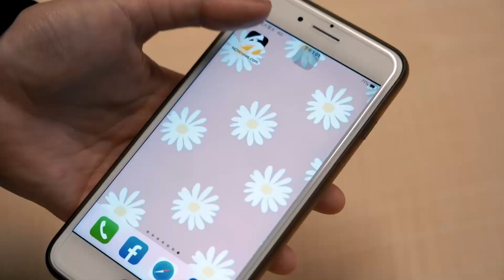町田啓太來台灣捍衛50顆小籠包！「自願原地燙爆炸頭」爆笑出賣員工｜NOWnews